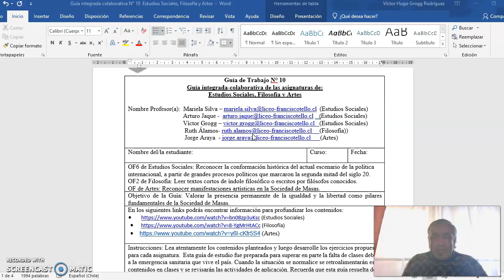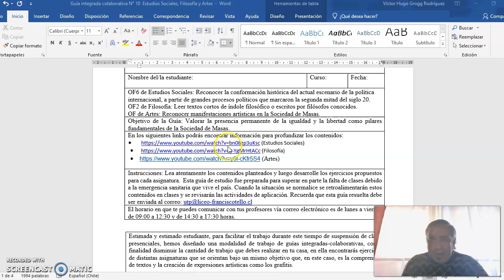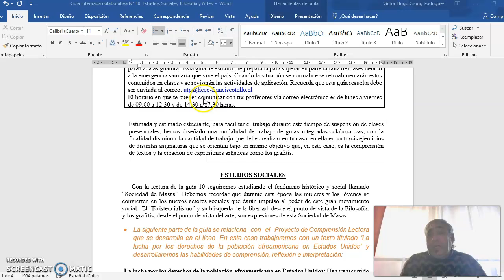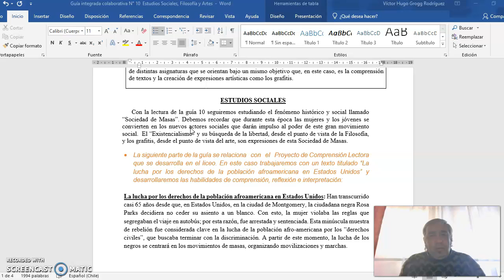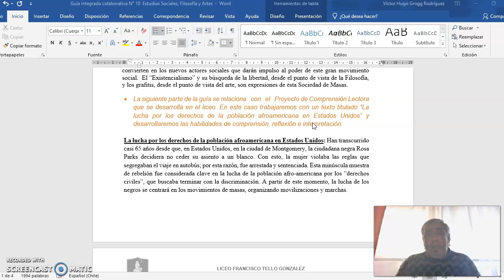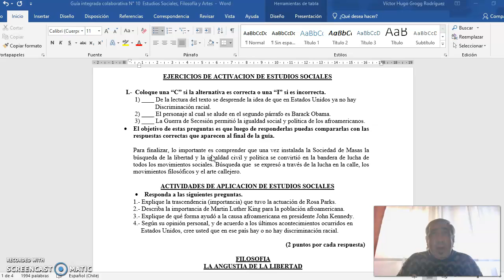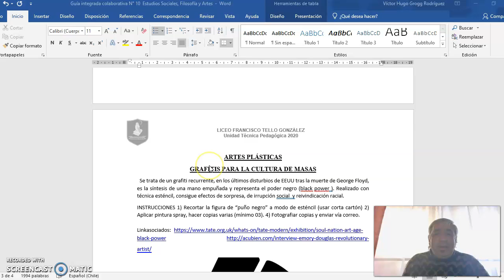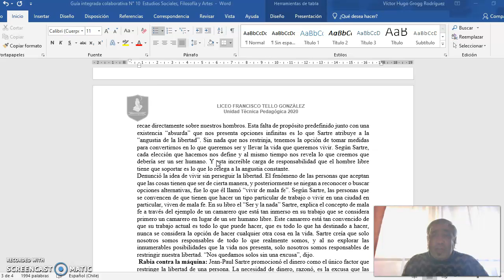Estudios Sociales - Artes Visuales - Filosofía guía n° 10 - 2° Ciclo